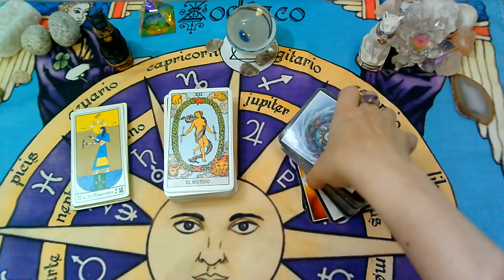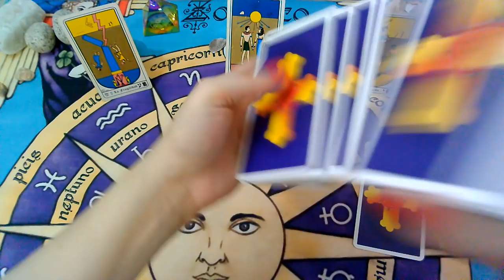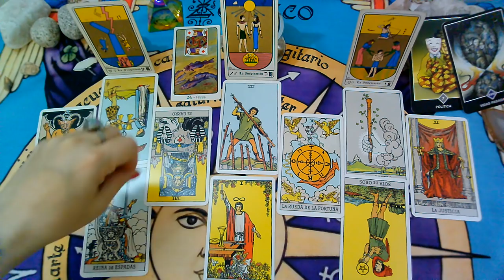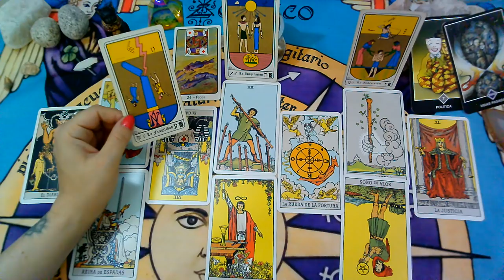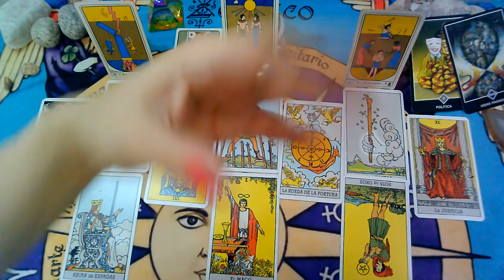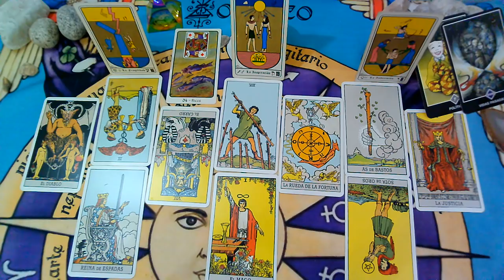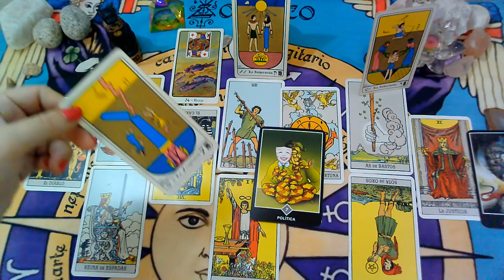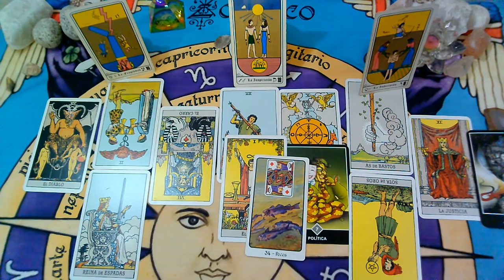*TAURO*♉"EX PAREJA" Que siente?Que piensa?Que hará al respecto?"MARZO 2020"(1ra Semana)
Lectura Intuitiva de EX PAREJA para el signo de TAURO, sol, luna y ascendente para la 1ra Quincena de MARZO 2020.

💜FanPage FACEBOOK :
@Supernova tarot

Creative Commons.